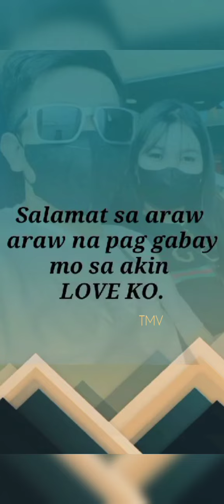SALAMAT SA ARAW ARAW NA PAG GABAY MO SA AKIN LOVE KO..😥💔 -CAMILLE ANN MIGUEL-| Jovit Baldivino rip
SALAMAT SA ARAW ARAW NA PAG GABAY MO SA AKIN LOVE KO..😥💔 -CAMILLE ANN MIGUEL-